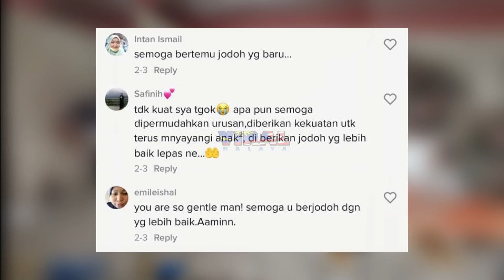BILA DATANG MAJLIS KAHWIN JANDA SENDIRI, APA BERLAKU ATAS PELAMIN BUAT RAMAI SEBAK...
Highly appreciated if you guys can follow owner of this video @mrmixologist87 at tiktok